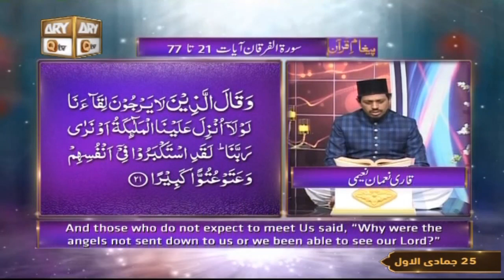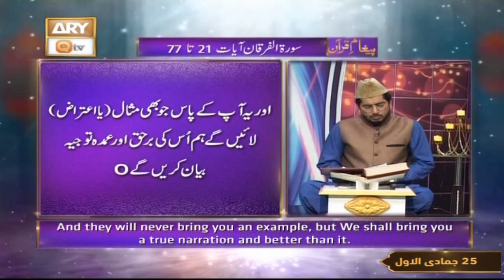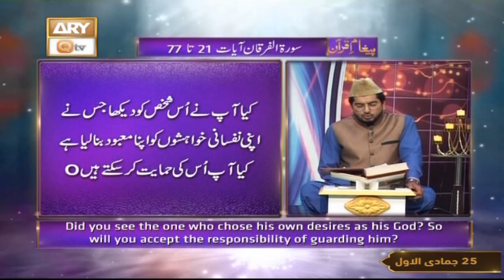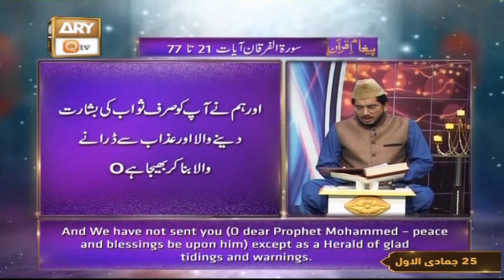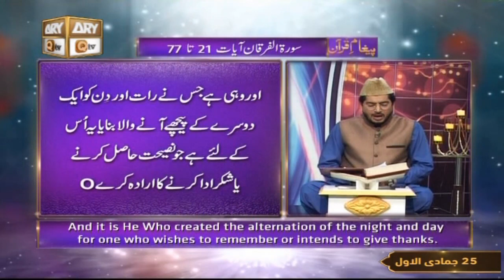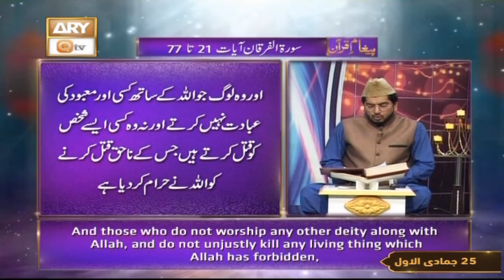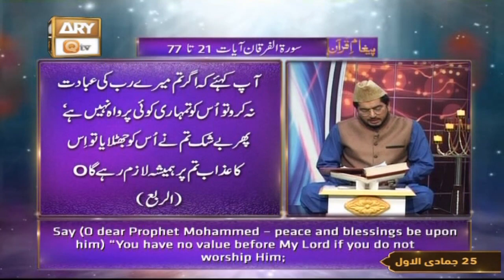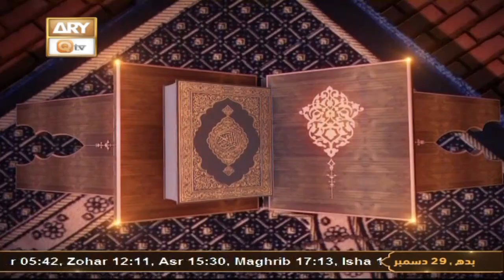Paigham e Quran - Muhammad Raees Ahmed - 29th December 2021 - ARY Qtv